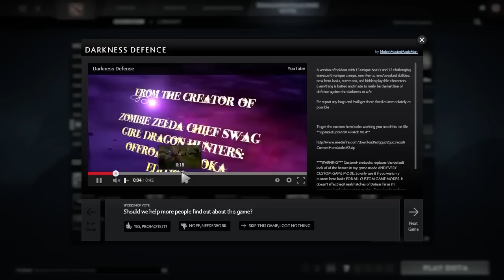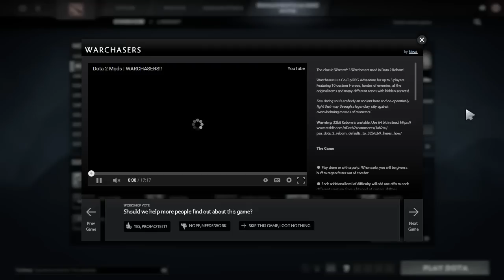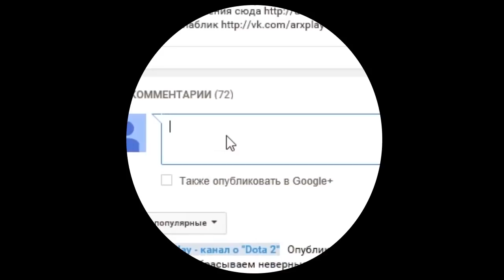Dota 2 Reborn. Про пользовательские игры (советы)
Советы для пользовательских игр. Dota 2 Reborn 2015.